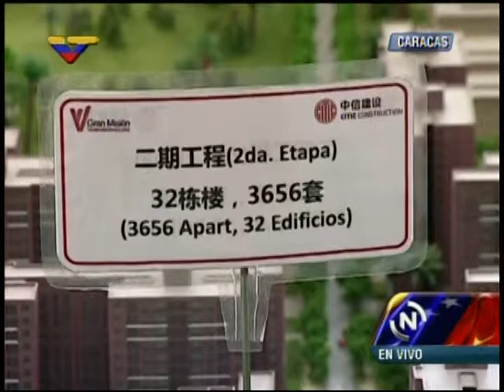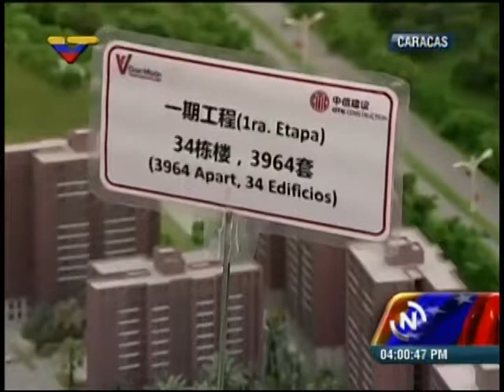Presidentes Nicolás Maduro y Xi Jinping (Venezuela y China) visitan complejo habitacional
Este 21 de julio de 2014 visitaron el complejo habitacional Ciudad Tiuna en Caracas, Venezuela